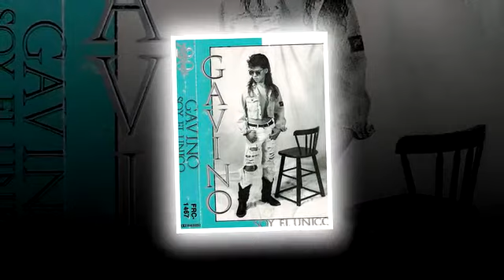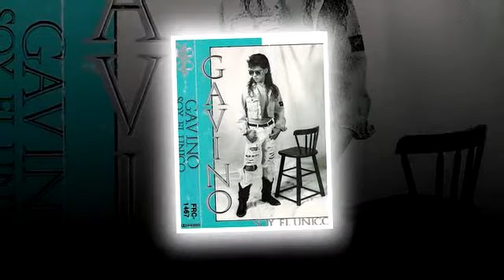Gavino - Soy El Unico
GAVINO
Album: Soy El Unico
Tema: Soy El Unico
Año: 1989